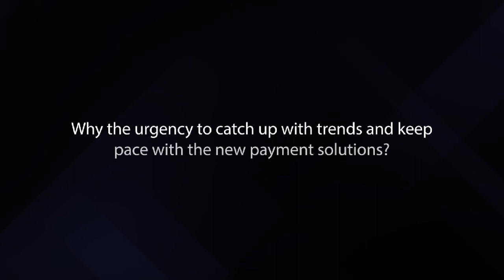Sponsored Content: Till Payments: Episode 1 - How many ways should you let your customers pay?